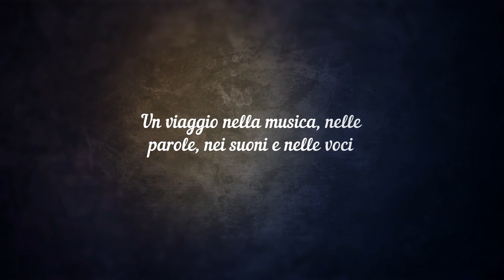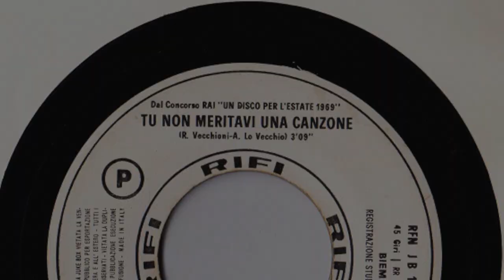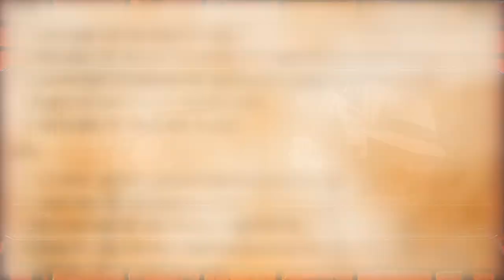Storie di Musica: Roberto Vecchioni (Parte Prima)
La storia artistica di Roberto Vecchioni prima del grande successo, i suoi primi dischi, il tutto raccontato da chi è stato il suo produttore all’apoca: Renato Pareti.

Roberto Vecchioni (Carate Brianza, 25 giugno 1943) è un cantautore, paroliere, scrittore, poeta ed ex professore italiano.

Ha vinto alcuni dei premi e dei festival più importanti della musica italiana: il Premio Tenco nel 1983, il Festivalbar nel 1992, il Festival di Sanremo e il Premio Mia Martini della critica nel 2011; ha vinto inoltre il Premio Lunezia Antologia 2013. È considerato fra i cantautori italiani più importanti, influenti e stilisticamente eterogenei: nella sua opera, è ricorrente l'intrecciarsi del proprio essere con i più svariati miti della storia, della letteratura o dell'arte, questi ultimi presi in prestito, non tanto per descriverne le gesta, piuttosto come espediente per rappresentare una parte di sé.

Dal 1969 al 2004 ha lavorato come insegnante di scuola media superiore, in diversi licei classici delle province di Milano e di Brescia. Ha tenuto e tiene come docente vari corsi universitari. *